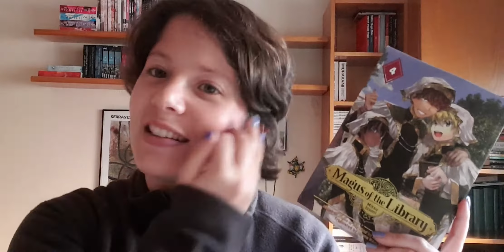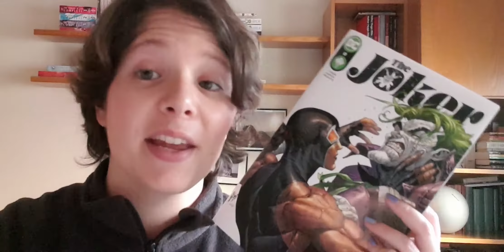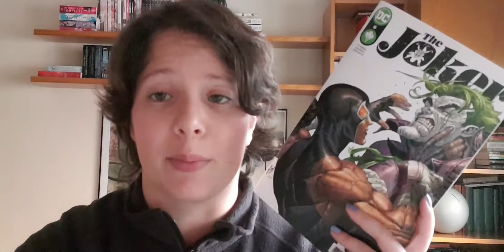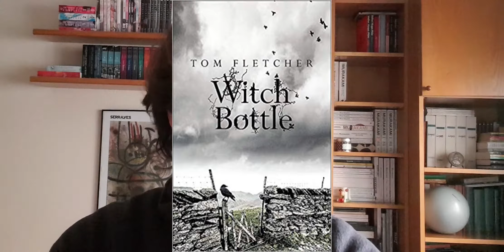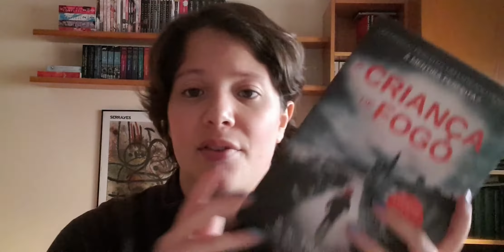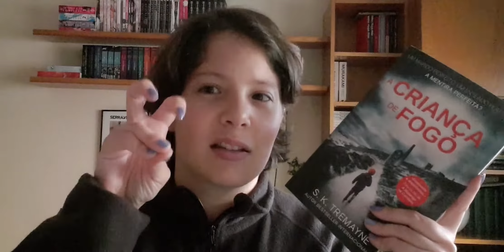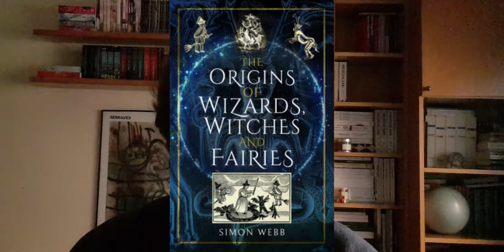FINAL READS OF 2021 | December Wrap-up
Hello beautiful bookworms! Today I bring you my December wrap-up! Hope you guys enjoy it!

0:00 Intro
0:59 Magus of the Library vol.4
2:50 The Joker #8-#9
3:53 Witch Bottle
5:41 Union Bound
8:35 Fire Child
12:29 The Origins of Wizards, Witches and Fairies
15:06 Outro